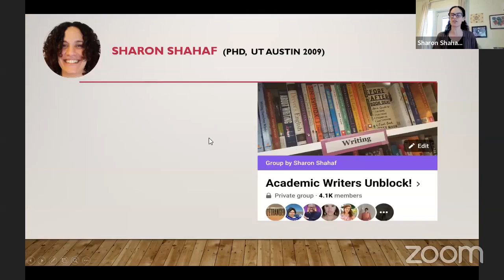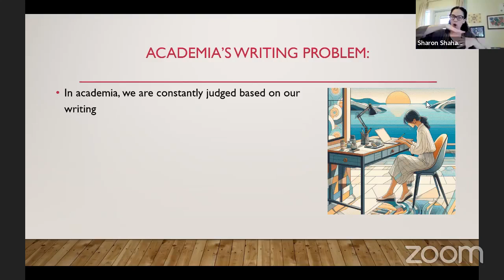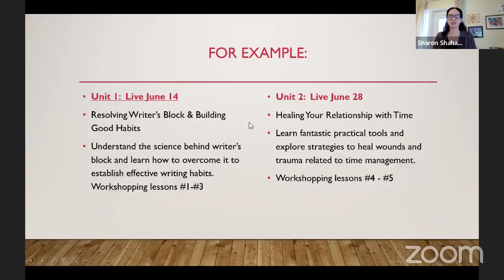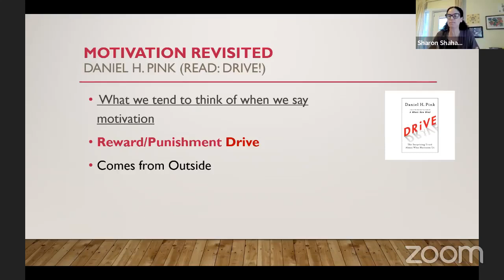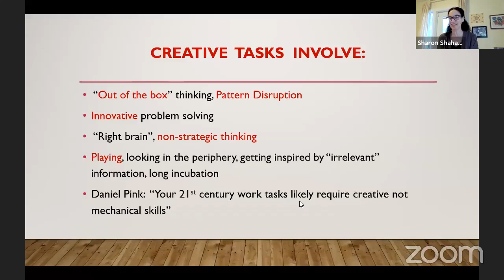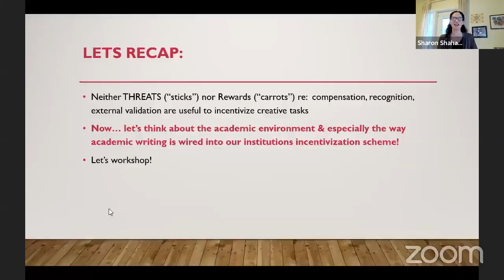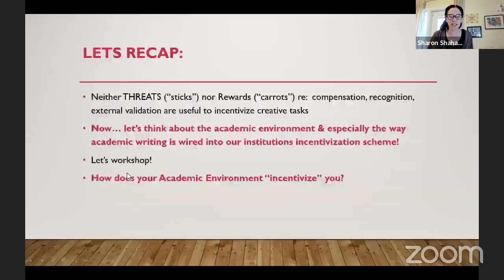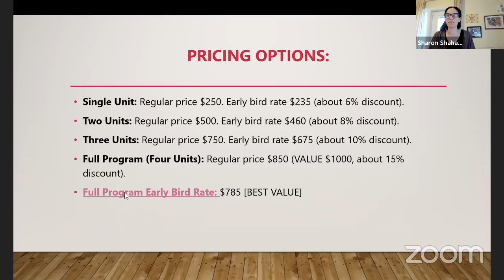Demystifying "Motivation": Ignite Your Summer 2024 Writing with Our Free Mini-Workshop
In this free coaching call on Academic Writers Unblock! we held a free mini-workshop for our academic writers community. The workshop focused on addressing the emotional, cognitive, and physical obstacles that often hinder writers as they face down a summer of work on their stalled projects.
We delved into the cutting-edge motivation research to understand why many academic writers struggle with self-motivation. Additionally, I introduced our upcoming paid summer programs, providing an overview and answering questions. This workshop was a step towards a more productive writing experience this summer. Join us to enhance your writing skills!

Partial units enrollment will open June 7